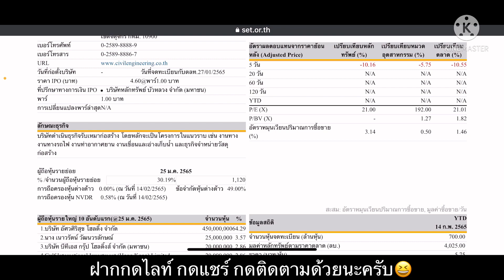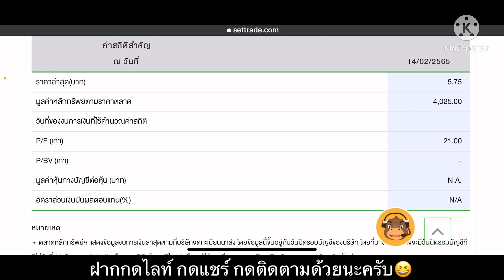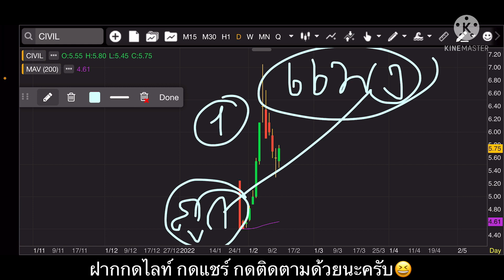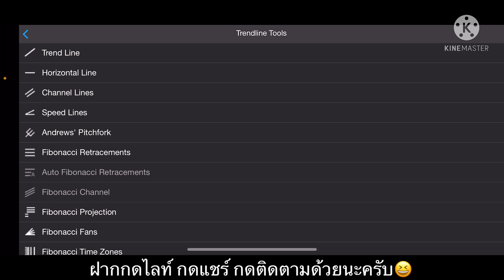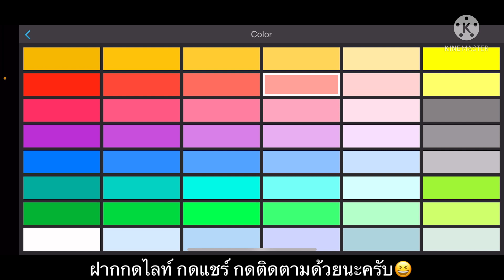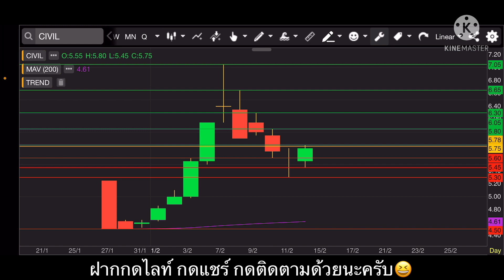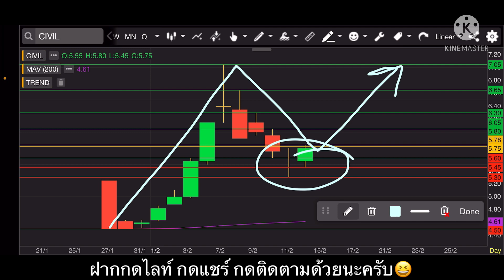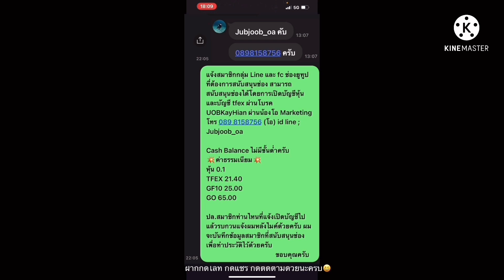EP.888 แผนเทรด CIVIL แนวรับ 5.30 เบรค 5.78 มอง Pattern กลับตัวขึ้นต่อทันที‼️